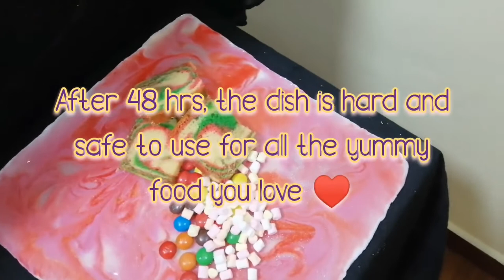SweetHeart Display Dish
So I'm stuck at home during this Circuit Breaker period.. Need an Outlet to vent out my creativity..
Hope you enjoy making as much as i did! :)

As Singapore is a humid Country, I wanted to explore the world of resin with as many medium as possible, I do have multiple reason for it.

1- I wanted to express myself creatively.
2- I wanted a way to de-stress myself after a long day at work.
3- Art has always been a passion of mine yet thru mid life crisis attack, i realized that it has been suppressed or intentionally ignored by the ways of my wonderful upbringing
(I PROMISE YOU, I LOVE MY FAMILY!!)
4- I have always wanted to challenge my self with a creative perspective on life, so without wasting anyone time anymore..***

In this episode:
~ Sweet Heart Display Dish ~
As Lockdown is being lifted, i find myself liberated and full of love.
We can finally be out and see our family who have been asked to stay at home for their safety due to the virus..
Hope making this swrilly and sparkly display dish or tray, we can finally enjoy our Eid Celebrations and enjoy those delicious cookies and cakes.

Hope you guys have a Safe and Happy day :)

Personal Thank yous to:
               All that is taking their time to watch my current and future videos.

Much Love,
Hayari

Stuff I'm Using:

Resin for the day - MAKEART ART RESIN
(If you are interested of getting the same one i'm using, please drop me a text on my Instagram or Facebook.)

Color me a Rainbow - Mica powders - ( Bought them from Carousell.sg )
                                     - Liquitex (Basic Acrylic set)